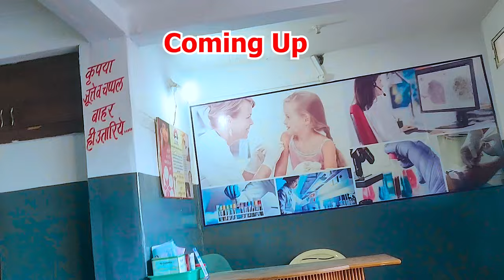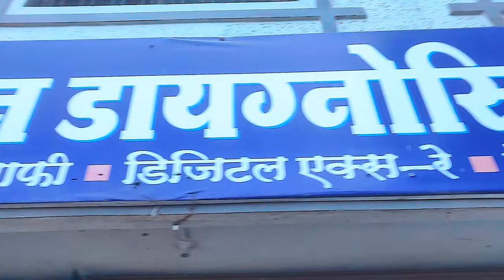मेरी मम्मी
love marriage ke 4 saal bad ki life
ganve ki jindagi
karan sulochana ka video
Life style
Villag cooking
Village Cooking channel
aadiwasi jharkhand vlog
jamshedpur vlog
Indian couple vlog
Vilage Food
Indian village
mampi rahul
mithun kaja
deepak choungad vlog
bgangadu thunadu
aadiwasi life vlog
Love story
raja jadhave
Rjd vlog
karan palajiya sulochana ki love story vlog
mampi rahul vlog
Sourave joshi vlog daily
Deepak choungad ka vlog
Daily vlogger
daily vlogs india
daily vlogs
Hindi vlogs